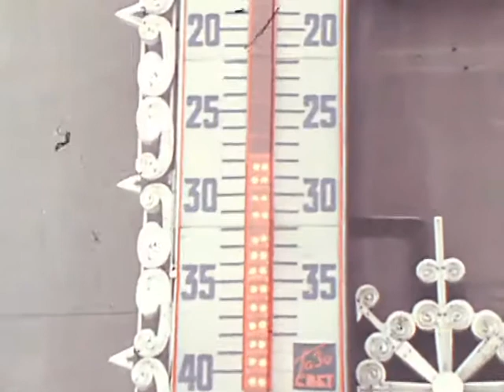Последний рабочий день. Время. Эфир 29.12.1978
Сюжет о предновогодней Москве, о завершении трудового года на Московском объединении «Электроламповыйзавод».